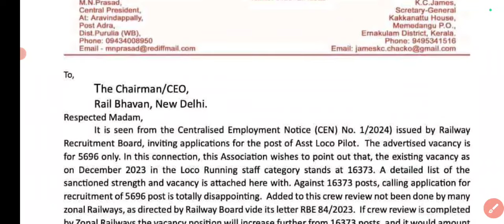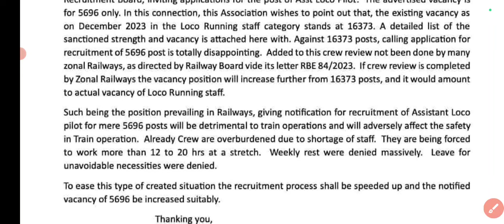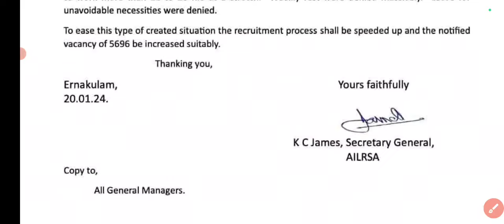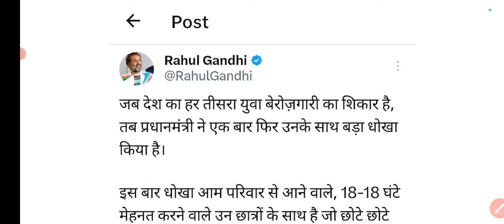ALP 2024 की सीटें बढ़ाने का प्रस्ताव यूनियन ने दिया || कितनी बड़ेगी vacancy ?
ALP 2024 new vacancy
ALP 2024 total seat

electrical Railway JE Post work Profile
electrical Railway JE
Traction ROLLING STOCK
traction Distribution
general services
EMU
carriage and wagon
best best for electrical Railway JE
Railway recruitment board
material science MCQ
material science for railway je
material science pyq
Metrology Mechanical workshop
samastipur workshop